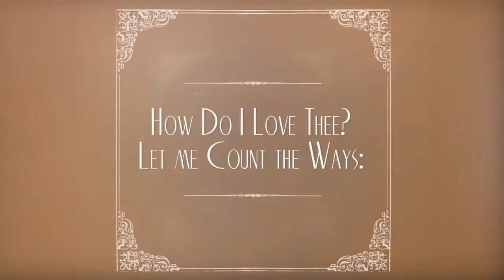9 Easy Chili Recipes for breakfast for you everything here MOVIESTAR